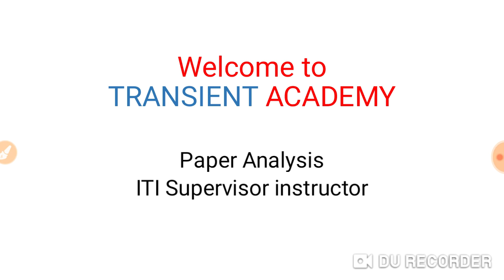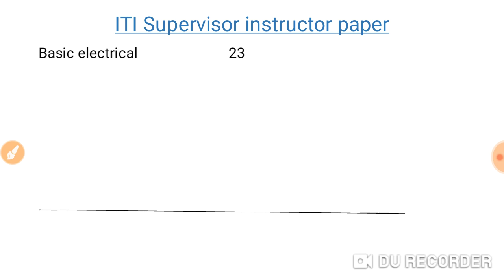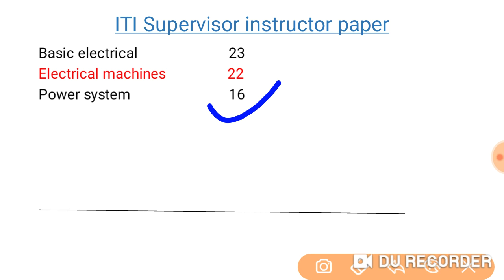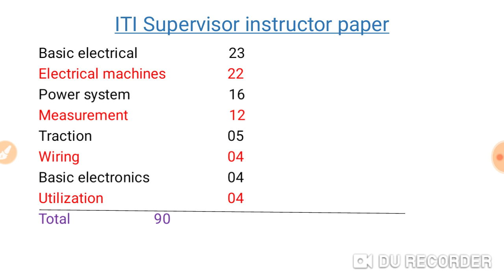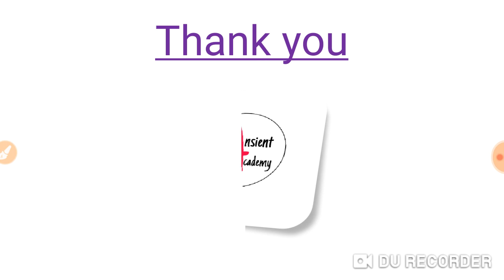GSSSB (ITI Supervisor Instructor) (electrical) Paper analysis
Helo friends,
In this video paper analysis of ITI SUPERVISOR INSTRUCTOR Electrical department paper.